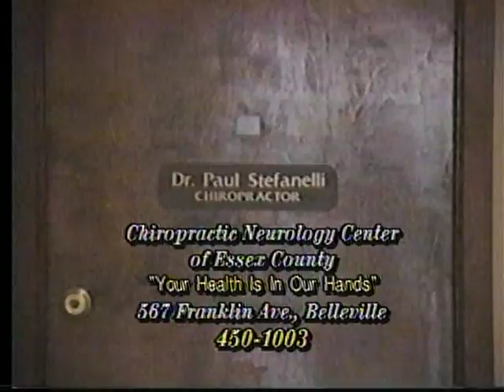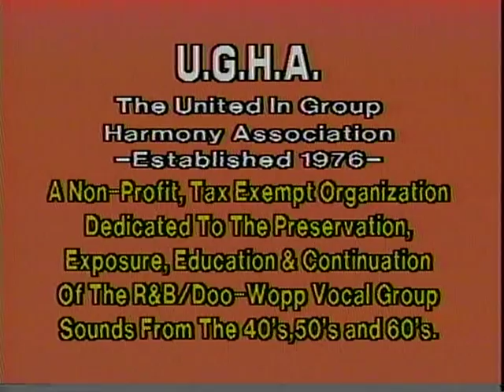Tommy Petillo & The Jersey Spotlight Part 1_Kenny Vance THE PLANOTONES_1993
Host-Tommy Petillo featured group-Kenny Vance THE PLANOTONES_1993_Kenny Vance born in Brooklyn as Kenneth Rosenberg is an American singer, songwriter, and music producer who was an original member of Jay and the Americans. His career spans from the 1950s to today, with projects ranging from starting doo-wop groups to music supervising to creating solo albums. for more info.
The Jersey Music and Video Spotlight TV show featured traditional and contemporary acapella, Doo Wop, Rhythm and Blues and Soul Music vocal groups The show hosted and produced by Tommy Petillo aired on Cable Television in the Metro New York area from 1993 to 1996. The show featured a host of local talent, established personalities and bands throughout the vocal group harmony establishment in the tri-State area. Tommy Petillo is the lead singer of the world famous Duprees.